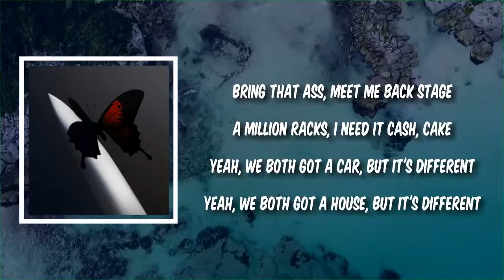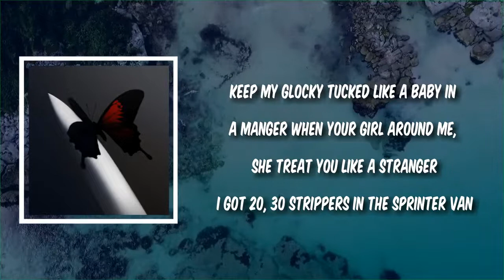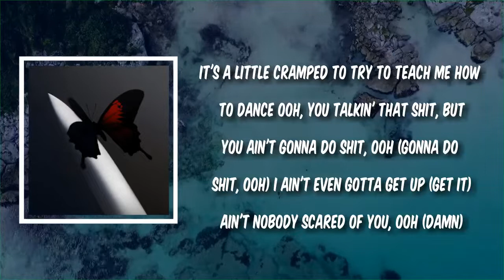Lyric: Insane by Post Malone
Insane by Post Malone
Album: Twelve Carat Toothache (Deluxe)

Insane Lyrics:

(Yeah, we want to go insane)

[Chorus]
Take your bitch, give her back, insane
Sent her packing, she was actin' crazy
Goin' batshit in the backseat, range
She was classy, now she nasty, hey
I'm a bachelor, I'm a bastard, hey (Wow)
Don't believe me? You can ask her, hey

[Verse 1]
Bring that ass, meet me back stage
A million racks, I need it cash, cake
Yeah, we both got a car, but it's different
Yeah, we both got a house, but it's different
Yеah, we both got teeth, but it's different
(Both got teeth, both got teeth, yеah)
I wanna see somethin' in a short skirt, please
I wanna see somethin' in a shirt skort, please (Wow)
Treat my top like my ex, I'ma cut it off completely
Treat my top like my ex, I'ma cut it off completely (Skrrt skrrt)

[Chorus]
Take your bitch, give her back, insane (Wow)
Goin' batshit in the backseat, range (Wow)
Goin' batshit in the backseat, range (Ooh)
She was classy, now she nasty, hey (Wow)

[Verse 2]
Second verse, second verse, yay
Second verse, second verse, again
Put her on game, this is not the same though
This is a Mulsanne, diamonds make a rainbow
Keep my Glocky tucked like a baby in a manger
When your girl around me, she treat you like a stranger
I got 20, 30 strippers in the Sprinter van
It's a little cramped to try to teach me how to dance
Ooh, you talkin' that shit, but
You ain't gonna do shit, ooh (Gonna do shit, ooh)
I ain't even gotta get up (Get it)
Ain't nobody scared of you, ooh (Damn)

[Chorus]
She was classy, now she nasty, hey (Hey)